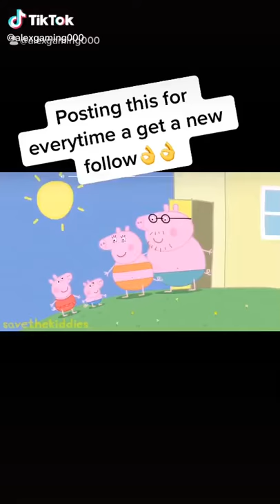September 9, 2020